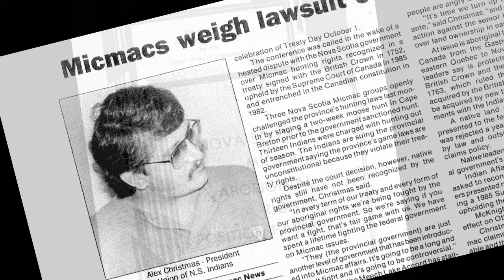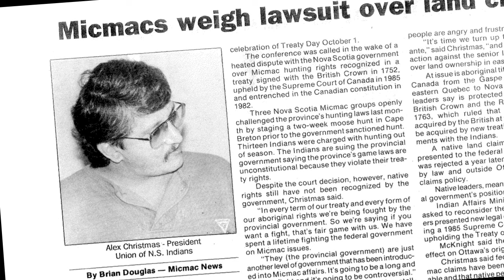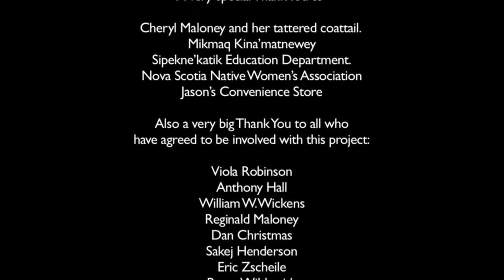The Holders of the CROWN- Maloney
This documentary looks at Mi'kmaq court cases in Atlantic Canada since the 1982 Constitution Amendments.